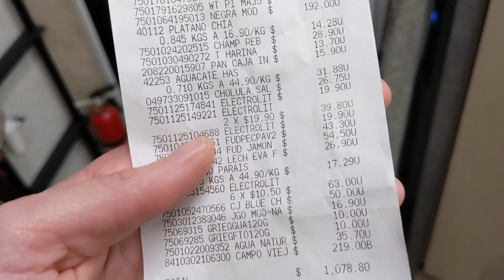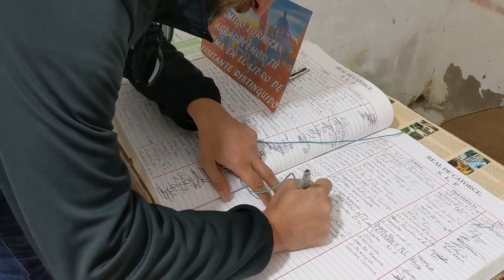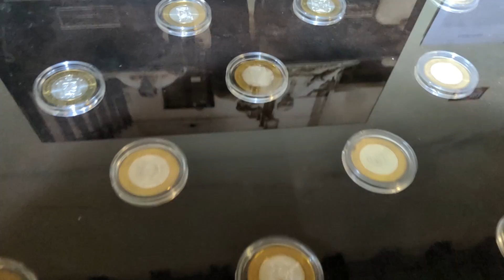We Visit Real De Catorce + Shop at Mexican Walmart! RV Mexico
Our RV Mexico Adventure starts with the magical ghost town of Real de Catorce, and even with the wind and cold it was worth the drive! We also did our American duty and shopped at a Mexican Walmart, which features even lower prices and a pretty nice bakery!

For our first day of exploring Mexico, we drove up into the mountains and down 11 miles of cobblestone roads to explore Real de Catorce. This old silver mining town is today designated a "Puebla Magicos" by the Mexican Government. Towns with this designation offer visitors a "magical" experience including natural beauty, culture, cuisine, historical relevance, etc. That's on top of the nickname for the town, "The Magical City." Let's see if we can find some magic! At it's peak, over 15,000 people lived in Real de Catorce, but today less than 1,300 full-time residents primarily service the tourism industry.

Have thoughts or questions about the DigitalNomad life, RVing, our travels in Mexico, or anything else?

Missed an episode in our 25 episode Mexico series, VivaNewstates? Full playlist here!

Grutas de Tolantongo, San Miguel de Allende, Monarch Butterfly Migration, Paragliding over Valle de Bravo, Nighttime at Teotihuacan, Crossing into Mexico, and more in one playlist!

Visit our brand new Amazon Storefront!
Looking for anything you saw in our videos? RV accessories, kitchen, travel, take a look at our store, easily divided into sections! Plus, with the same great low prices, every purchase helps you support our travels. Thanks for making your purchases through us!

Resources and Links Available @NewstateNomads.com

Processing your FMM (Tourist Visa) Online
New Pet Regulations for importing cats and dogs to Mexico
US State Department Mexico Travel Advisories and Map
Books- "Peoples Guide to Mexico" and "Lonely Planet Mexico"
Facebook Groups specific to RV travel in Mexico